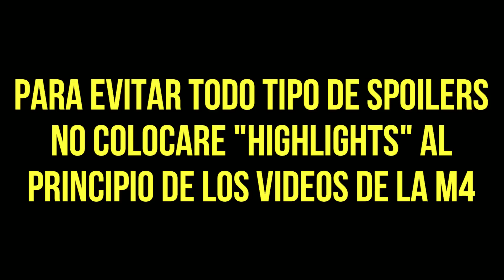¡MOBAZANE QUIERE LA REVANCHA CONTRA BRASIL! ¡RRQ AKIRA vs THE VALLEY! | MOBILE LEGENDS